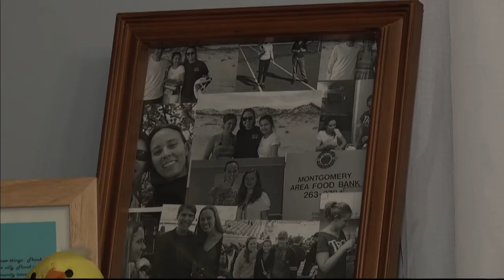Ukrainian Adoption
Parts of Ukraine have been in the middle of a major conflict for some time now and some of the younger Ukranians have found themselves without a family or home.  One Troy family is trying to remedy that by working to adopt a Ukranian child.  Victoria Sabinina has their story.